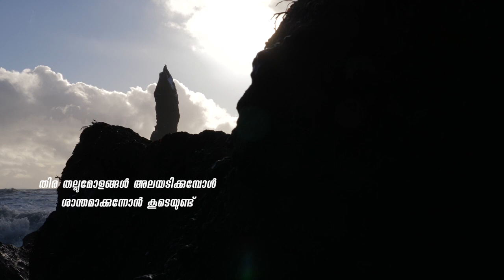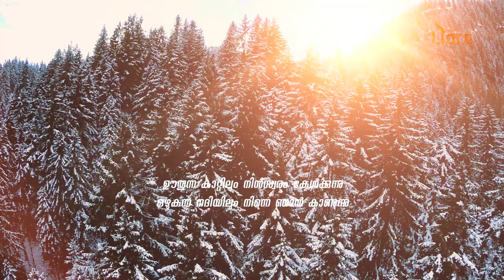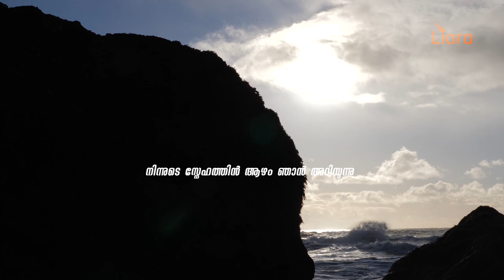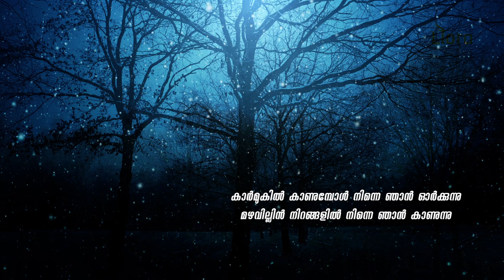Minus Track I Prathikoola Kattukal I Malayalam Karaoke Song | Erik Johnson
Lyrics, Music Asha Pakalomattam, Orchestration/Programing/Mixing - Erik Johnson (Lijo Johnson),  Editting/DI - Pastor Samuel Alexander, Production - Liora TV, Special Thanks - Leny Sam Alexander

പ്രതികൂല കാറ്റുകൾ ആഞ്ഞടിക്കുമ്പോൾ
അനുകൂലമാക്കുന്നോൻ കൂടെയുണ്ട്
തിര തല്ലുമോളങ്ങൾ അലയടിക്കുമ്പോൾ
ശാന്തമാക്കുന്നോൻ കൂടെയുണ്ട്
യേശുനാഥാ കരുണ സാഗരമേ
ഹാലേലുയ്യ ഹോശാന്നാ

ഊതുന്ന കാറ്റിലും നിൻസ്വരം കേൾക്കുന്നു
ഒഴുകുന്ന നദിയിലും നിന്നെ ഞാൻ കാണുന്നു
നിന്നുടെ സ്നേഹത്തിൻ ആഴം ഞാൻ അറിയുന്നു
യേശുനാഥാ കരുണ സാഗരമേ

ഭൂവിലെ വെളിച്ചത്തിൽ നിന്നെ ഞാൻ കാണുന്നു
പെയ്യുന്ന മഴയിലും നിൻ സ്വരം കേൾക്കുന്നു
മേഘത്തിനിടയിലും നിൻ കരം കാണുന്നു
യേശുനാഥാ കരുണ സാഗരമേ
ഹാലേലുയ്യ ഹോശാന്നാ

കാർമുകിൽ കാണുമ്പോൾ നിന്നെ ഞാൻ ഓർക്കുന്നു
മഴവില്ലിൻ നിറങ്ങളിൽ നിന്നെ ഞാൻ കാണുന്നു
പെയ്യുന്ന മഞ്ഞിലും നീയെന്നരികിലായി
യേശുനാഥാ കരുണ സാഗരമേ
ഹാലേലുയ്യ ഹോശാന്നാ NewChristianSongs NewMalayalamWorshipSongs PraiseandworshipSongs MalayalamDevotionalSong MinusTrack MalayalamKaraokeSong ChristianKaraokeSong നിങ്ങളുടെ സ്വന്തം സ്വരത്തിൽ ദൈവത്തെ പാടി സ്തുതിക്കാം!
സബ്സ്ക്രൈബ് ചെയ്യാൻ മറക്കല്ലേ ! ലൈക് ചെയ്തു ഷെയർ ചെയ്യുക!
ദൈവം ധാരാളമായി അനുഗ്രഹിക്കട്ടെ!
ഒറിജിനൽ പാട്ടിന്റെ ലിങ്ക് ഇതിൽ കൊടുക്കുന്നു,
പ്രാർത്ഥനയോടെ ശ്രെവിച്ചാലും .

malayalam worship song
malayalam worship songs
malayalam worship songs 2020
malayalam christian song
christian song
anointed song malayalam
holy spirit
Holy Spirit
bible
jesus
God
god
2021 christian song
2021 worship song
super hit songs